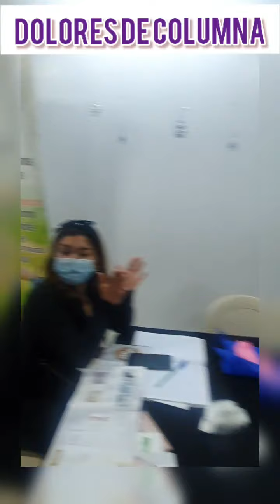TOMANDO EL PACK WELLNESS NO NECESITO OPERARSE DE LA COLUMNA A SUS 71 AÑOS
SI NECESITAS INFORMES   LLAMA 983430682